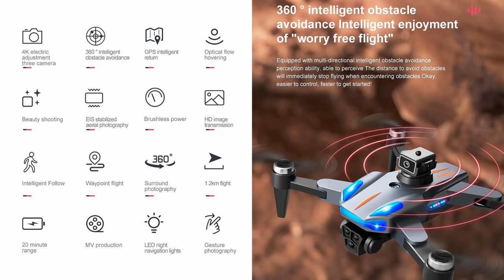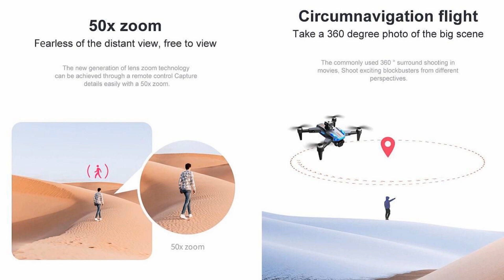K911 SE Obstacle Avoidance 8K Brushless Drone – Just Released !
K911 SE Obstacle Avoidance 8K Brushless Drone with 1.2km and 20min flight time for beginners. Please refer to below Ad from $56.49